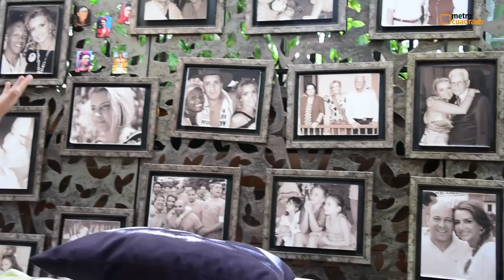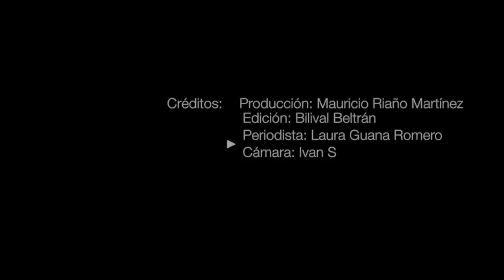Así vive la Senadora Liliana Rendón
Un espacio de más de 350 metros cuadrados, una decoración colorida que define su personalidad alegre y espontánea, muchas fotografías, arte y creatividad, entre otras cosas muy llamativas; es lo que Metrocuadrado pudo presenciar cuando visitó la casa de la Senadora Liliana Rendón, la cual comparte con su esposo y sus dos hijas.